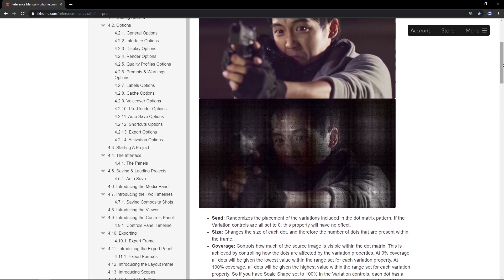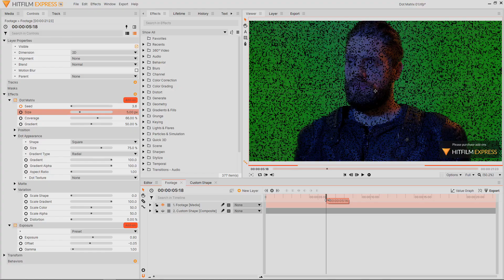Futuristic video glitch effects | Dot Matrix tutorial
Learn how to use the Dot Matrix effect to create futuristic holograms, titles, and transitions! Zach is here to show how it can be used and customized to get the perfect look for anything from a dystopian Cyberpunk city or high-tech alien world.